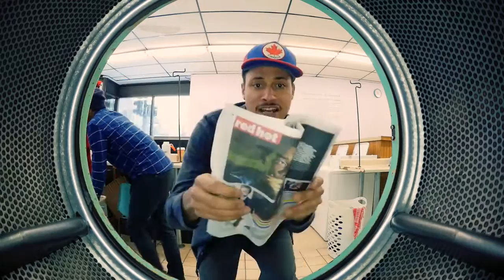Laundry Blues by BADWOLFF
The title track from Laundry Blues, the new sounds from BADWOLFF...get the EP

All songs produced by Azarias  /// Mixed & Mastered by Rollin Weary @ IV Labs, Chicago, Ill

Video by Luis Malagon

ALSO...

PAZ